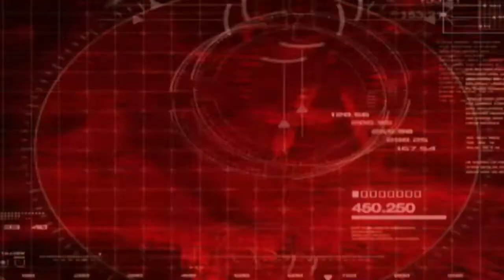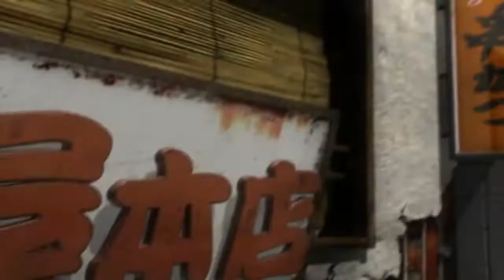Tekken 5 (Part 27: Lee) Realistic Gameplay